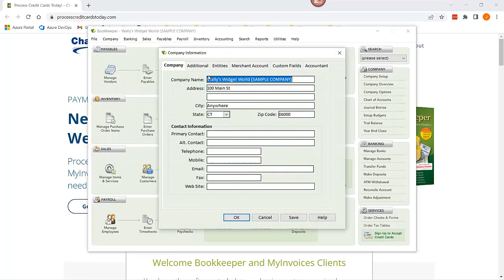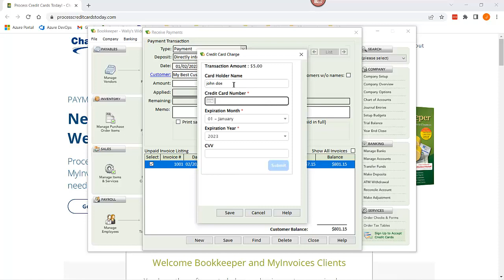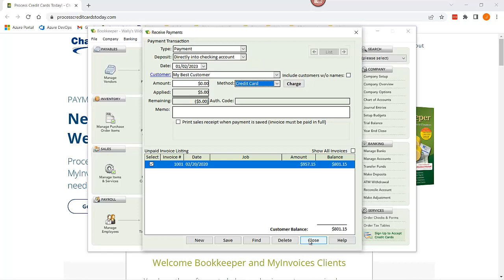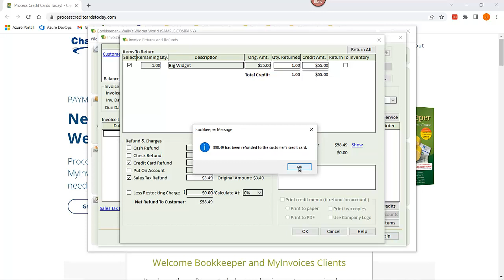Processing Credit Card Payments in Bookkeeper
This video demonstrates how to setup and process credit card payments on your invoices.